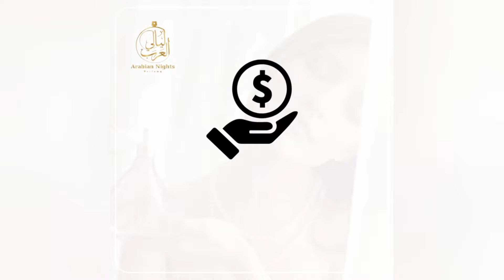مصر 🇪🇬 و المغرب 🇲🇦 في نهائي كأس إفريقيا !! و مهمة إقصاء المغرب | Morocco مصري في المغرب